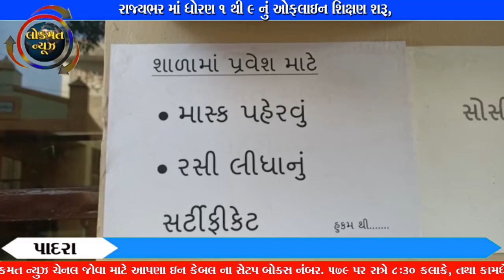રાજ્યભર માં ધોરણ ૧ થી ૯ નું ઓફલાઇન શિક્ષણ શરૂ,